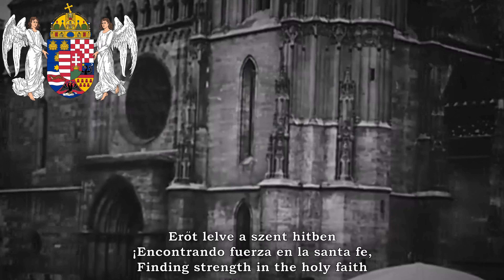Himno Imperial de la Monarquía austrohúngara: "Tartsa Isten, óvja Isten"《Versión Húngara》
⟪Himno⟫
"Tartsa Isten, óvja Isten" en español "Dios mantenga, Dios defienda" es la traducción al húngaro del Himno Imperial de la Monarquía austrohúgara "Gott erhalte, Gott beschütze".